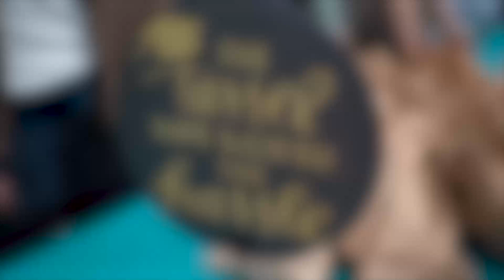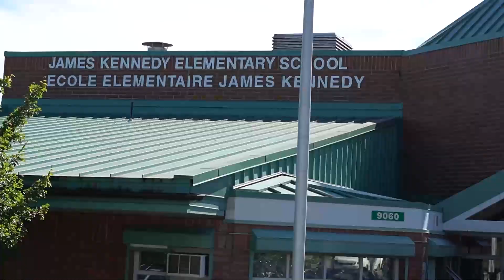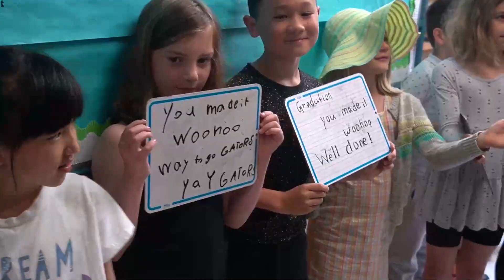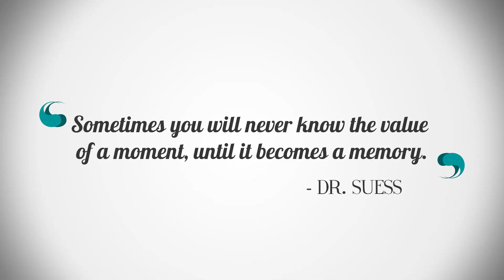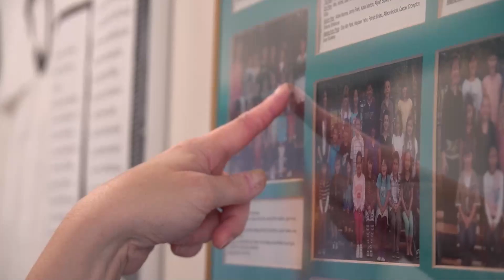WGSS Grad Walk 2022